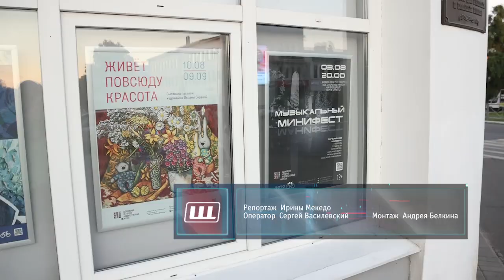Живой кавер-концерт под открытым небом прошёл у стен Щёлковского историко-художественного музея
Музыкальный минифест. Живой кавер-концерт под открытым небом прошёл у стен Щёлковского историко-художественного музея. Популярные музыкальные композиции исполнил Творческий союз «Атмосфера».